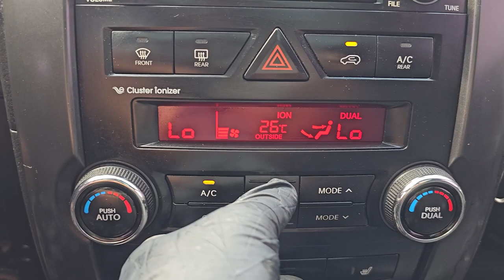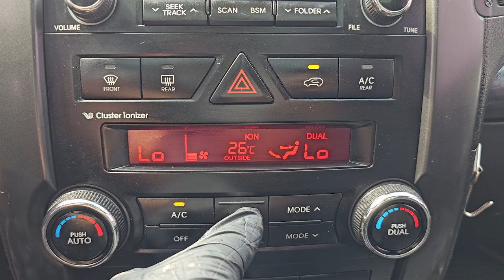2012 Kia Sorento R used car export (CA245153) carwara, 카와라 쏘렌토알 수출